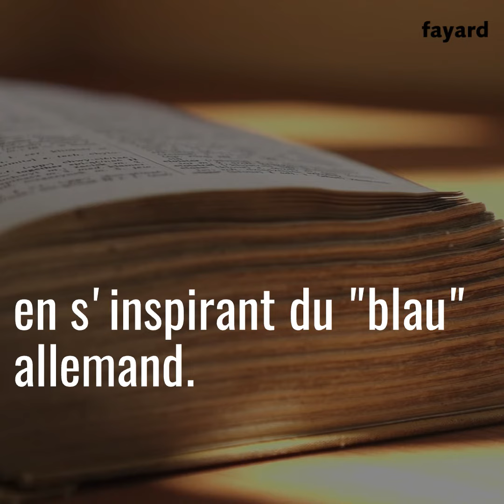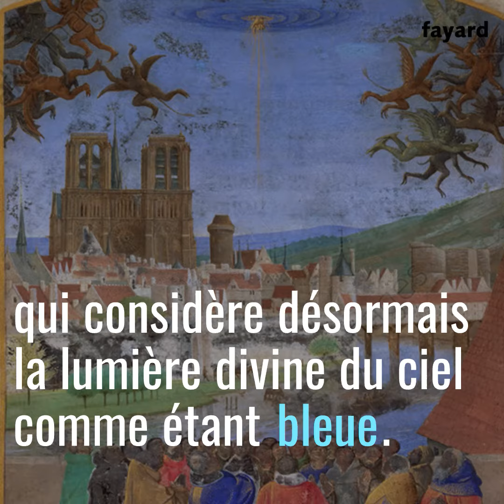Quand le bleu est-il devenu la couleur du ciel ?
Sidonie Bonnec et Thomas Hugues revisitent la culture générale par le biais de détails souvent méconnus et d’anecdotes savoureuses, dans un "Manuel de curiosité générale"